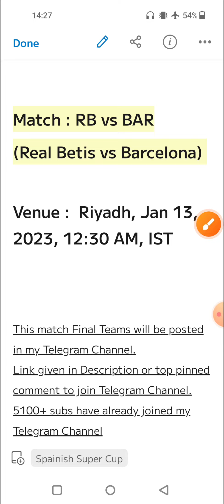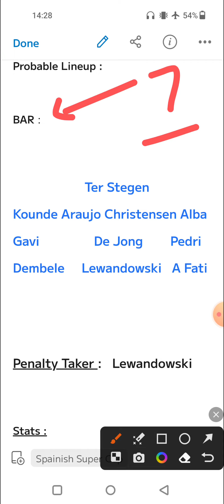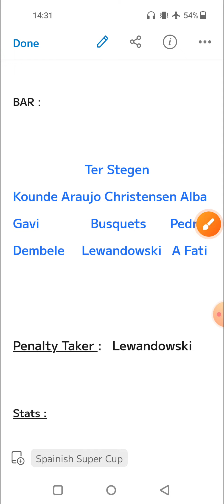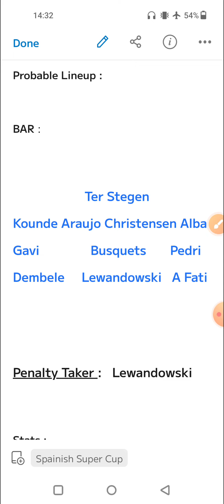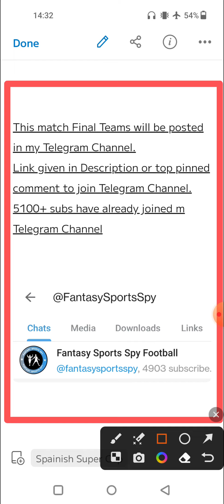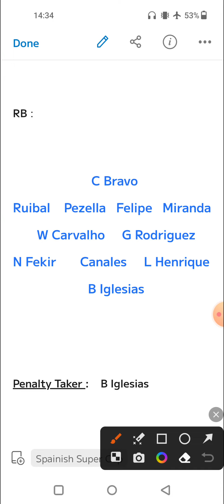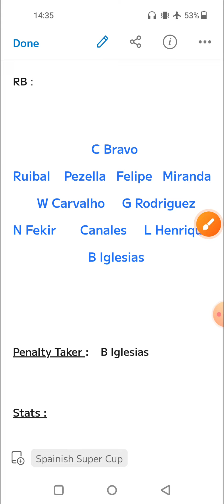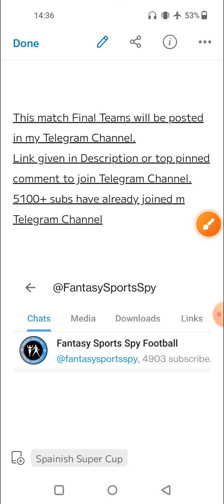RB vs BAR | RB vs BAR Fantasy Predictions | Real Betis vs Barcelona Fantasy 11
2. Fantasy Apps takes great care to comply with all central and state legislations in India to ensure that users are fully protected. Every contest is carefully designed to comply with applicable regulations in India.

3. This video analysis is based on my research and knowledge. I am not forcing anyone to follow my prediction.